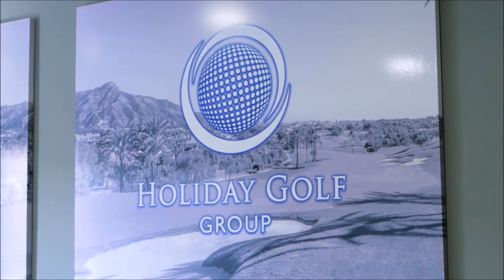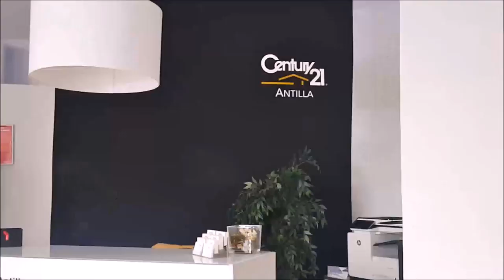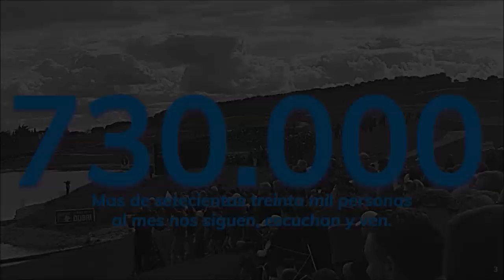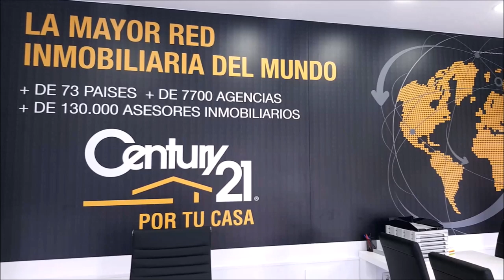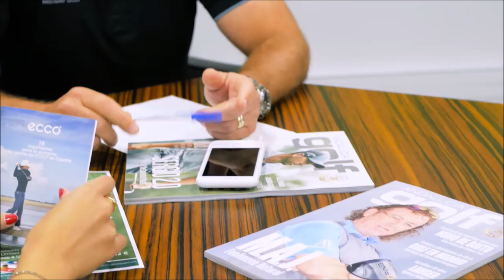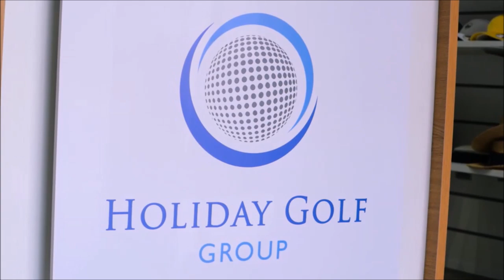6 FINANZAS AND GOLF CON ARTURO GONZALEZ GABRIEL LOPEZ Y MARIANO PUERTA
Programa FINANZAS AND GOLF 6 CON ARTURO GONZALEZ , UNED, GABRIEL LOPEZ INVERDIF EAFI   y  a Mariano Puerta Director de COaching Golf Radio y TV . Un programa de  @CoachPuerta
Hoy recomendamos Renta 4 Valor Europa FI
550.000 personas, al mes, interesadas en el golf, el turismo, la gastronomía, deportes….
3 programas semanales, más de 500 en 3 años.